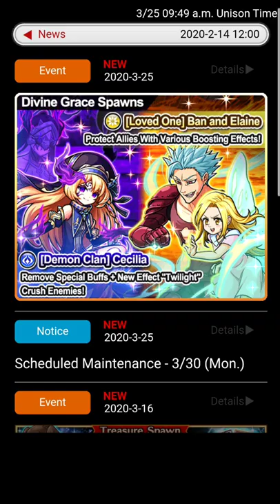Unison League : Devine Grace Spawn ft. [Executor] Demon Clan Cecilia